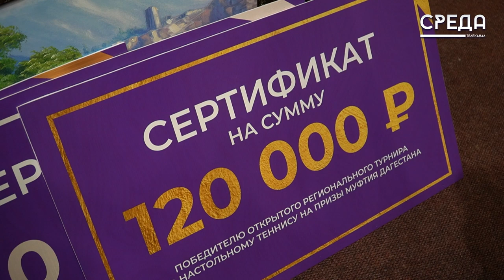В Каспийске определили имена лучших игроков в настольный теннис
В минувшую субботу Каспийск стал площадкой проведения открытого регионального турнира по настольному теннису среди мужчин на призы Муфтия Шейха Ахмада Афанди Абдулаева. Соревнования прошли на базе Дворца спорта им. Али Алиева и объединили 370 участников из всех уголков республики и городов СКФО.